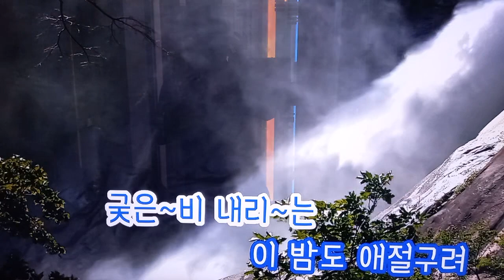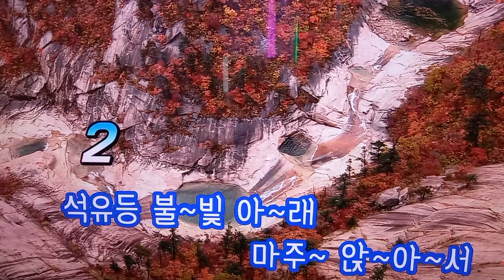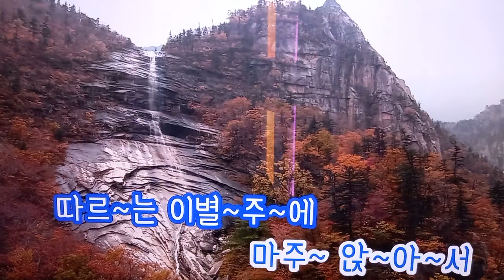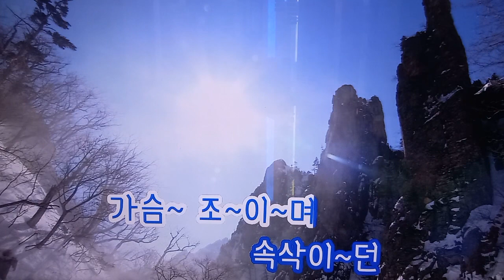번지없는 주막